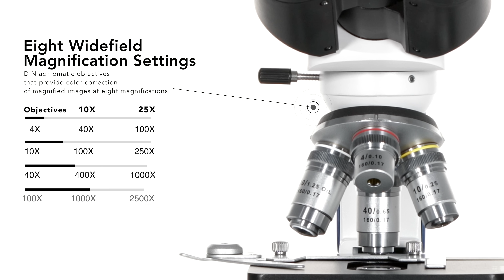AmScope Advanced Student and Professional Compound Microscope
Discover the B270 series, a top-performing compound microscope from AmScope. Featuring a protective antimicrobial coating, advanced LED lighting, precise Siedentopf head adjustments, and a quadruple turret with four plan objectives, this microscope is perfect for students and professionals alike. Get advanced features at an affordable price with the B270 series.